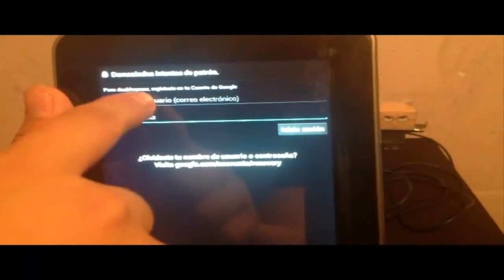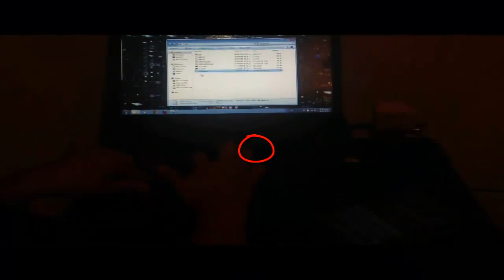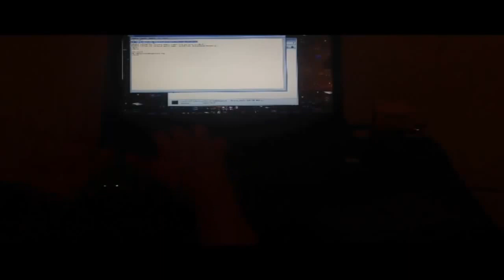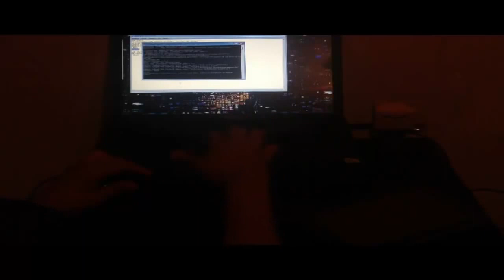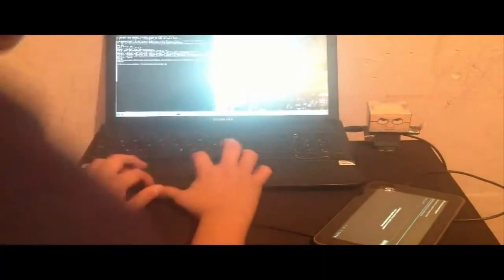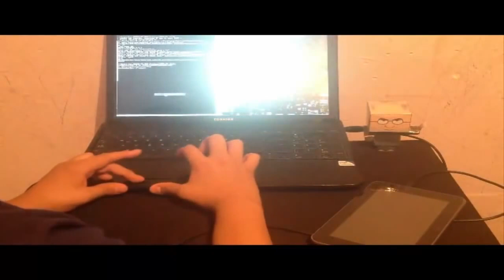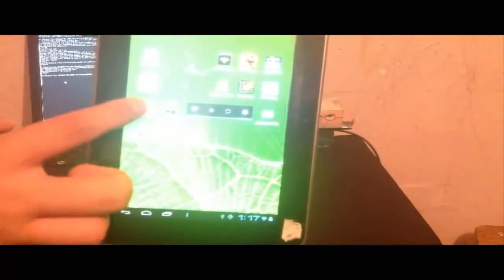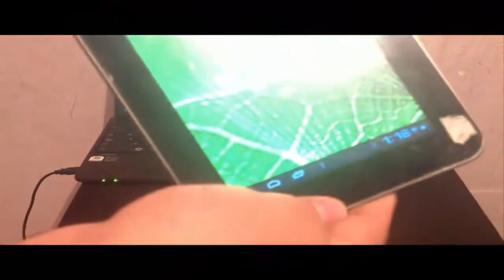Como Desbloquear Celular o Tablet Android 2015 | Facil